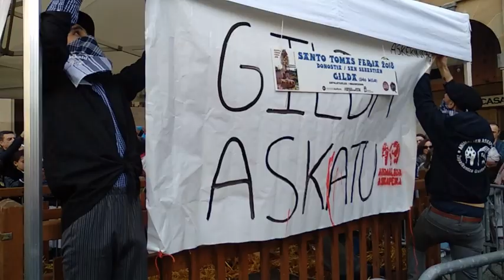SAN TOMAS 2018